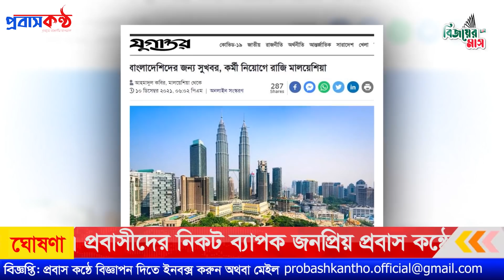মালয়েশিয়ার কলিং চুক্তির তারিখ পিছিয়েছে, যাচ্ছেন স্বয়ং মন্ত্রী। Malaysia Calling Visa.